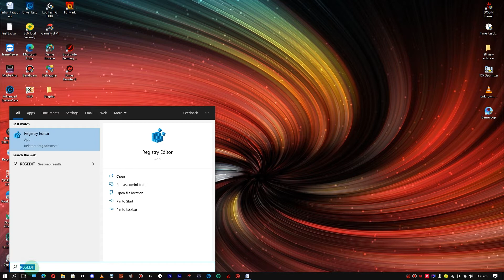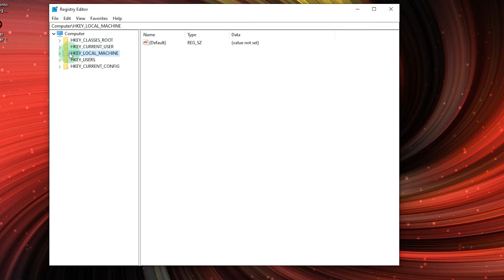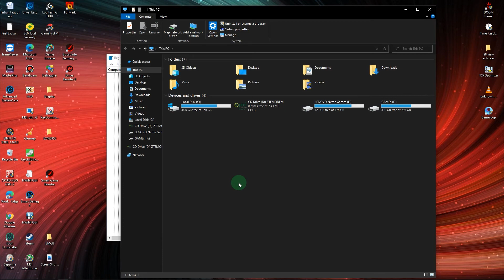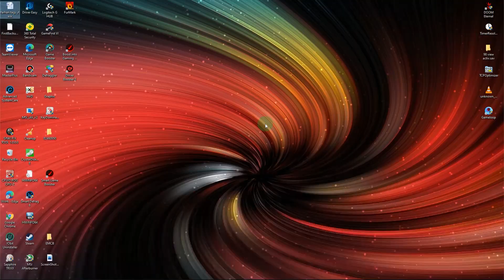auto restart problem windows 10 | regedit | registry editor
Topic Related Queries:
1) schedule restart windows 10
2) computer automatically restarts
3) pc auto restart

 "NoAutoRebootWithLoggedOnUser" copy and paste it.

0:00   Intro
0:03   Topic Introduction
0:35   solve issue
2:40   check your OS
3:03   create file